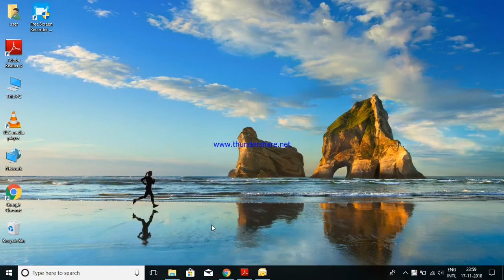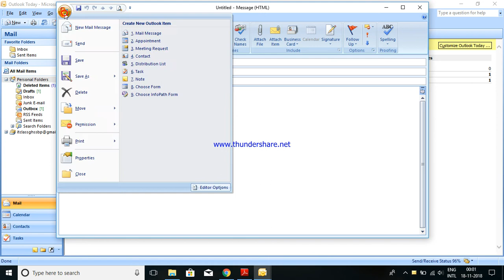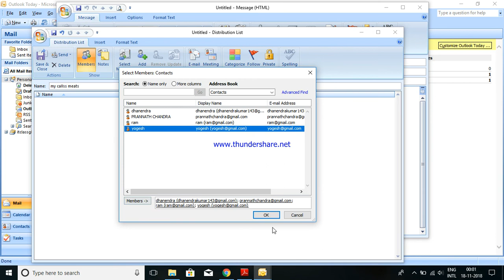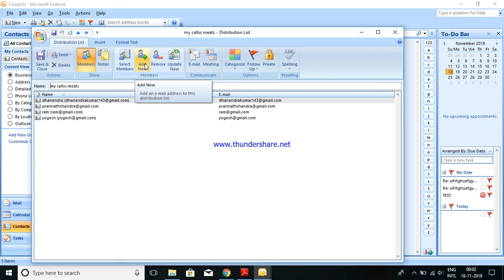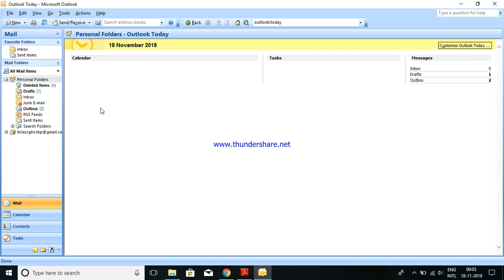distribution group in outlook